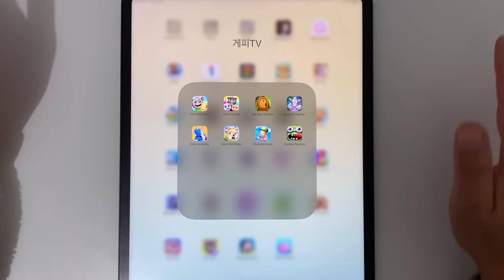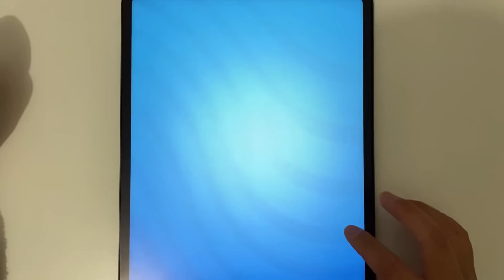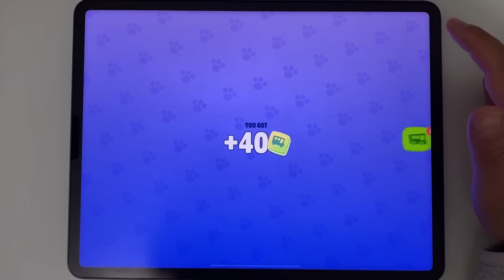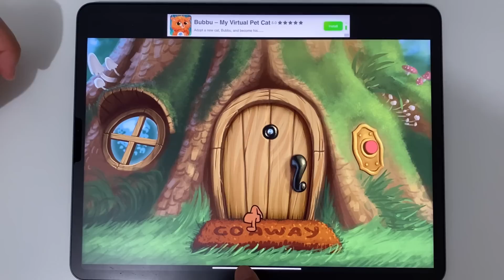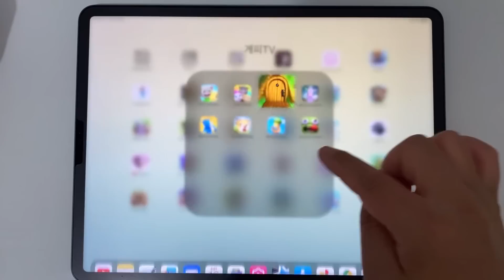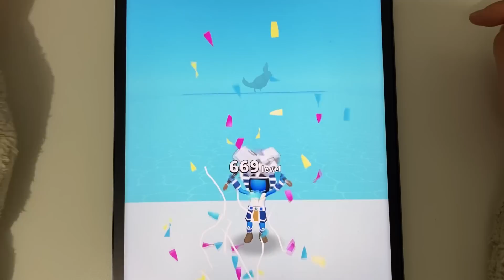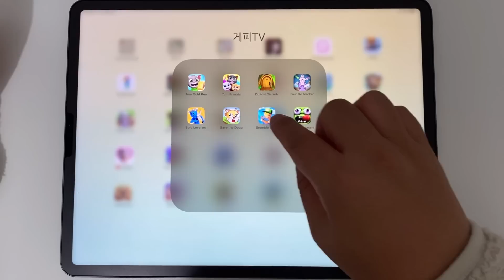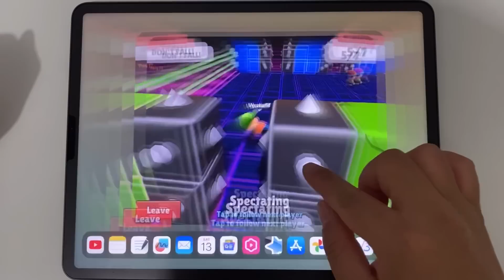TomGoldRun,TomFriends,DoNotDisturb,BashTheTeacher,SoloLeveling,SaveTheDoge,StumbleGuy,ZombieTsunami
Tom Gold Run,Tom Friends,Do not Disturb,Bash the Teacher,Solo Leveling,Save the Doge,Stumble Guys,Zombie Tsunami